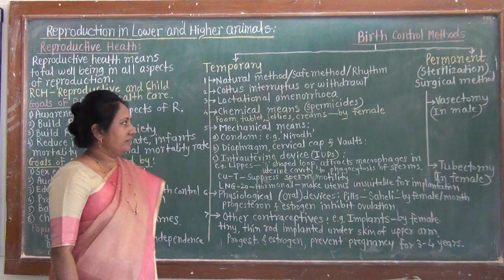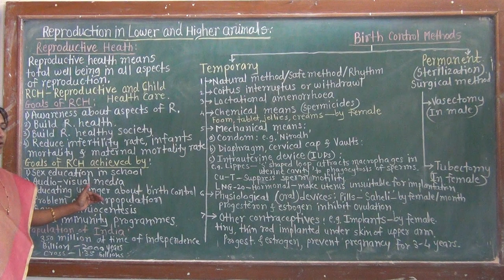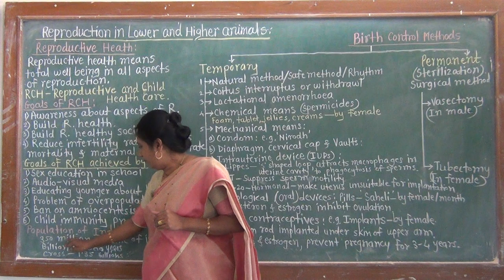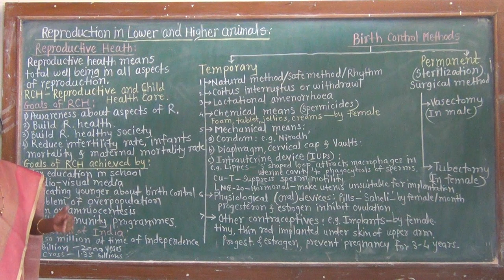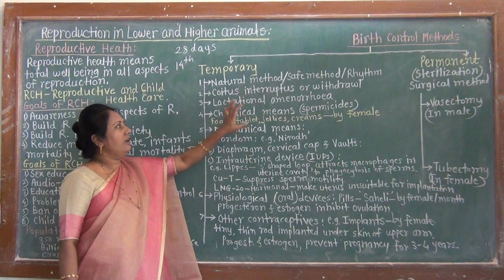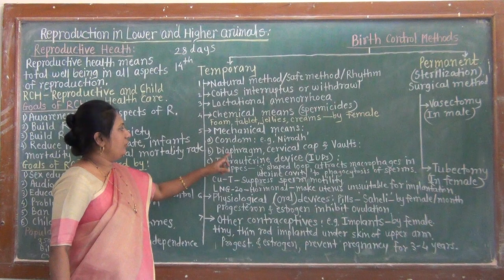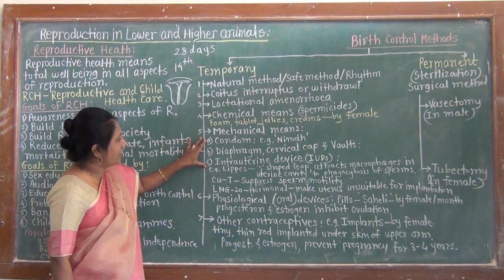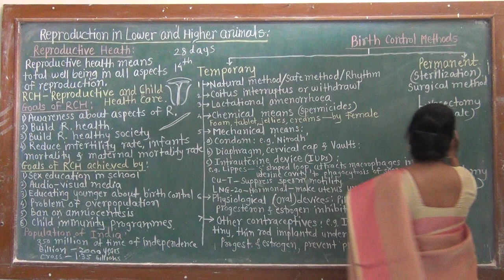Reproduction in Lower and Higher Animals Lecture 13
Mrs.Kapare S.S. (Jr.Biology Department) Yashawantrao Chavan Institute of Science,Satara.